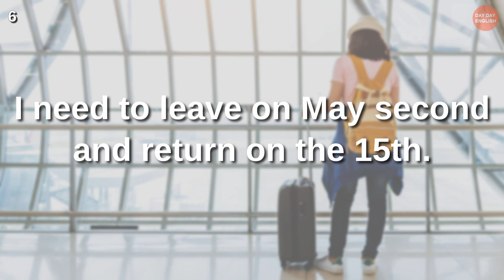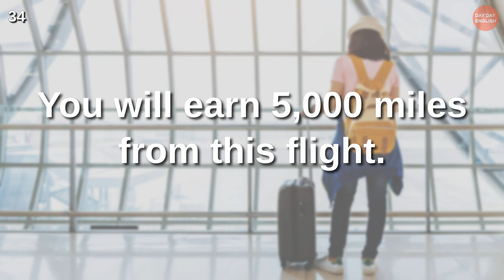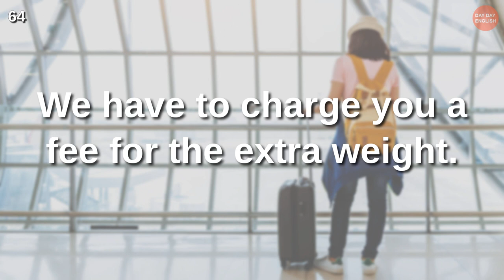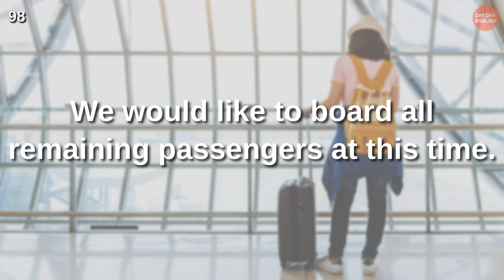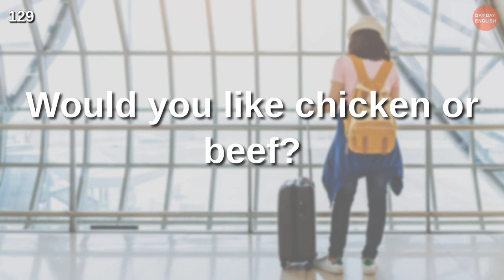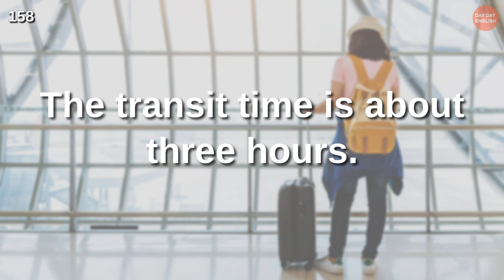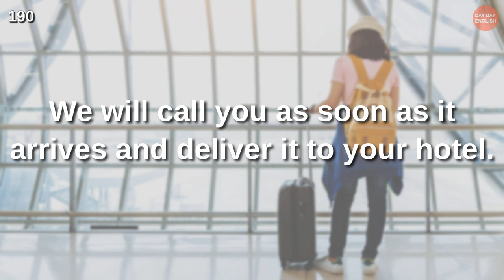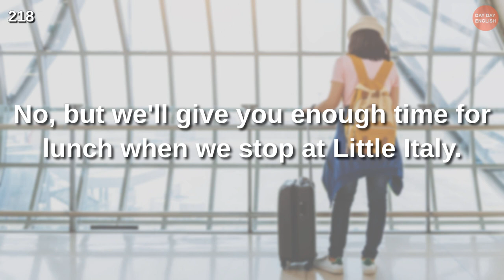200 Airport English Conversation｜ American English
200 Airport English Conversation｜ American English

Let's go over some phrases that seem easy but aren't - all these phrases use vocabulary and grammar at the Elementary Level, so they're simple for an Elementary Level Learner to understand too.

Do you want to speak fluent English someday? Watch our tutorial, then read aloud while repeating after me - you'll see how much progress can get over time.

The audio will play three times - just listen to it repeatedly, and those sentences stay in your head!